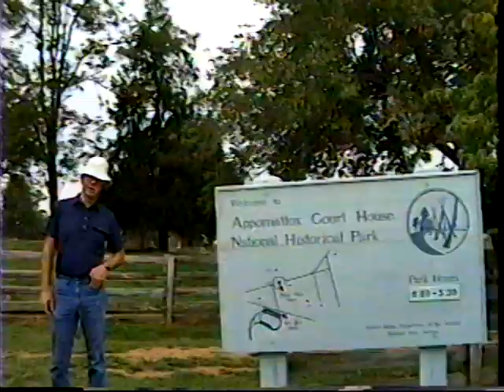1989 Clips of My Dad Glenn Porter